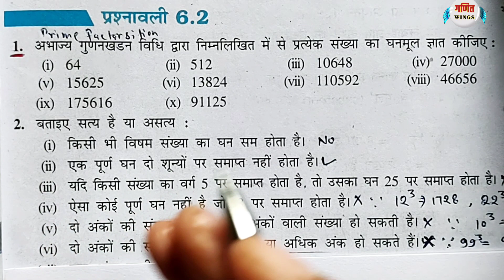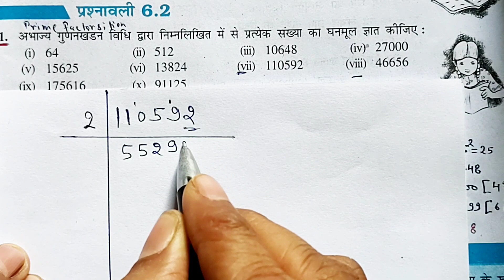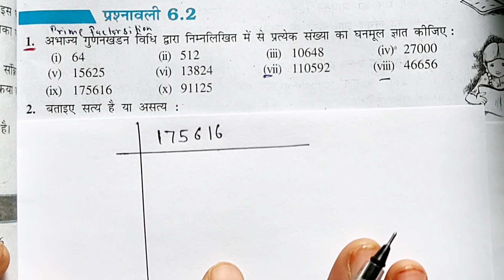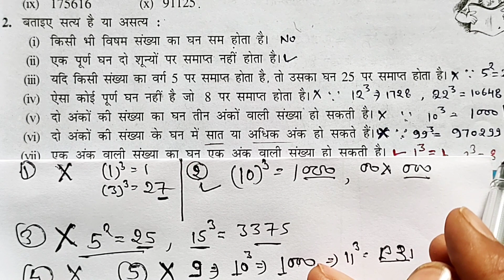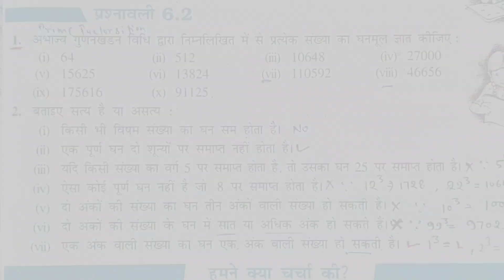exercise 6.2 class 8th maths🔥||prashnavali 6.2 kaksha 8 ganit ncert New syllabus || ghan or ghanmool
इस वीडियो में हम कक्षा आठ के प्रश्नावली 6.2 घन एवं घनमूल के  पूरे सवाल हल करेंगे
prashnavali 6.2 class 8 math prashnavali 6.2 prashnavali 6.2 class 8 bihar board,class 8 maths chapter 6.2,bihar board class 8 prshnavali 6.2mp board board class 8 prshnavali 6.2 q 1,chapter 6 class 8 maths,prashnavali 6.2
adhyay 6 ghan aur ghanmul,ghan aur ghanmul class 8,at grade abhyas pustika kaksha 8 ganit,class 8 maths chapter 6,ncert syllabus,chapter 6 class 8 maths,ekaksha,rbse ekaksha,ghan or ghanmul,new book,cbse ncert books,etgrade abhyas pustika class 8,at grade abhyas pustika class 8,cube aur cuberoot roots#class 8